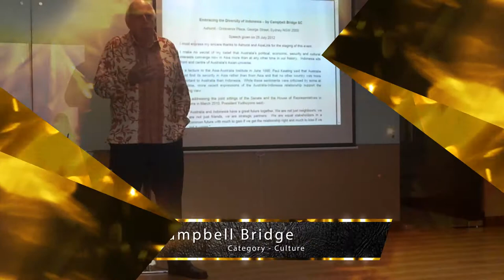Campbell Bridge - Finalist Australia Indonesia Awards 2018 - Culture